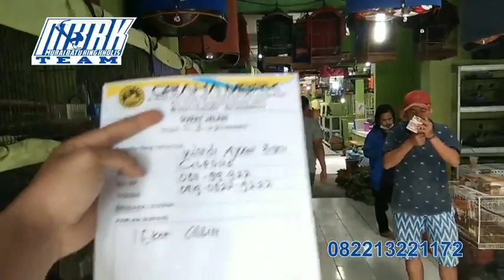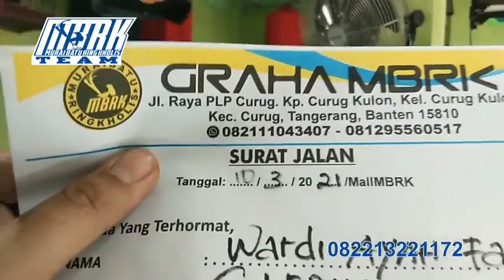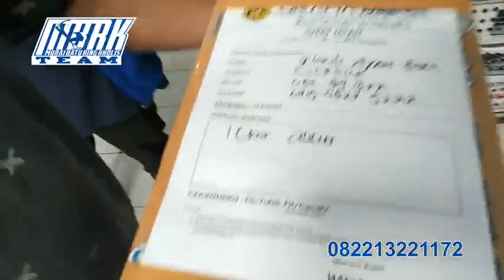DI DALAM GEDUNG INI ISINYA FULL BURUNG MBRK POANYA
*MB Bondol MH BTN Rp. 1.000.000
*Kacer Daput: Rp. 300.000
*Kacer Dahit: Rp. 350.000
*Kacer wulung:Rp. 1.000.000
*Cililin: Rp.1.300.000
*Ijo nopeng: Rp. 600.000
*Ijo ph : Rp. 350.000
*Anis merah trotol: Rp. 500.000

Kontak GRAHA MBRK yang Bisa Di Hubungi:
Kholis Rudy Anto:  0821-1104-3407 | 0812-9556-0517
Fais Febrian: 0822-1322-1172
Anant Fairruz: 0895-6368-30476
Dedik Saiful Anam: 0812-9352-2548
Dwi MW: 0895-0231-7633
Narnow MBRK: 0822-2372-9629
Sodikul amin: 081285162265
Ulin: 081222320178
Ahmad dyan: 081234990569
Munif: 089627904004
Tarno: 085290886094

Rekening Bank Atas Nama: KHOLIS RUDYANTO
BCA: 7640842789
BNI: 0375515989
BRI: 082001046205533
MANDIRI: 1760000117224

Note:
Terima Kasih.